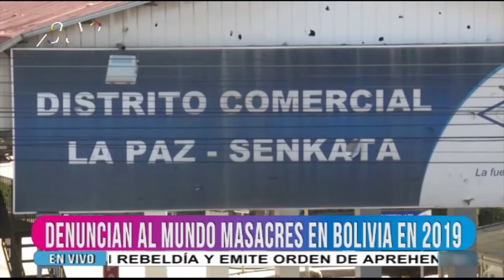Abogada Guevara: Presentamos querellas contra Áñez y Murillo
La presidenta de Pro Derechos Humanos Bolivia, Nadeshda Guevara, en entrevista con la Primera Edición de Abya Yala Noticias, aseguró que junto a Ayben Huaranca, víctima de la masacre de Senkata en noviembre de 2019, presentaron una querella contra Jeanine Áñez y Arturo Murillo en la Sesión 72 del Comité Contra la Tortura (CAT, por sus siglas en inglés) de las Naciones Unidas que se llevó a cabo en Ginebra, Suiza.